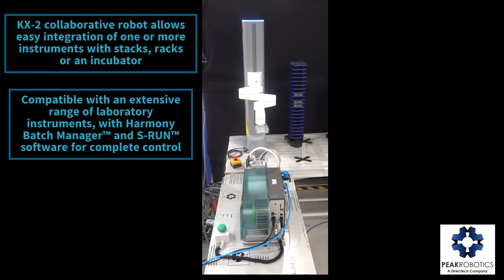KX-2 collaborative robot with CAB label printer & barcode check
🔬 KX-2 collaborative robot with the CAB SQUIX plate labeller 🔬
Walk away and let the S-LAB system label your stack of plates for you.
What are the benefits of this system ?

* walk away
* label 80 lidded/100 unlidded plates at one time
* check label after labelling and eject failed reads
* include the labelling as part of a larger workcell

The PRI KX-2 collaborative robot allows easy integration of an instrument with stacks, racks or an incubator. The KX-2 is compatible with an extensive range of laboratory instruments, controlled by S-RUN or Harmony Batch Manager software.

The CAB SQUIX label printer allows a range of label types to be applied to labware. The combination gives a walk away, medium throughput, plate labelling system, with optional barcode read check if required.